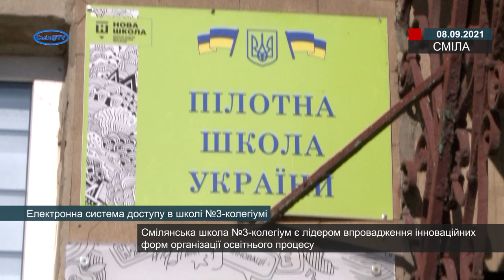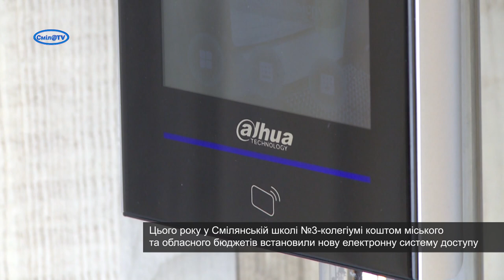Електронна система доступу в школі №3-колегіумі